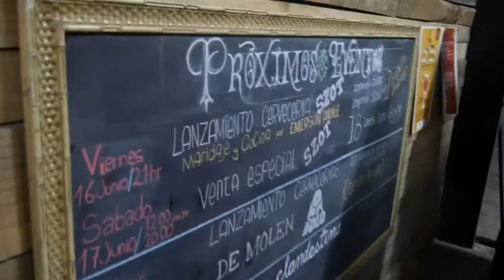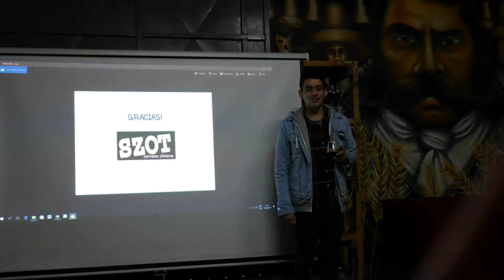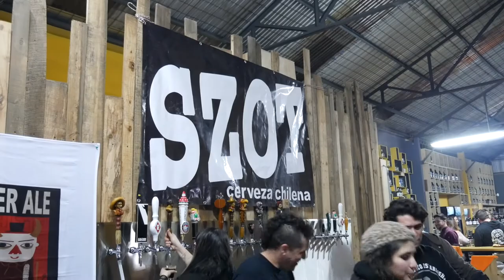Episodio #90 - Lanzamiento Imperial Stout & Blend de Cerveza Szot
Estuvimos en el lanzamiento de las nuevas Imperial Stout & Imperial Blend de Cerveza Szot en Depósito Cervecero de Zapata (Av.Matta 0546, Santiago).